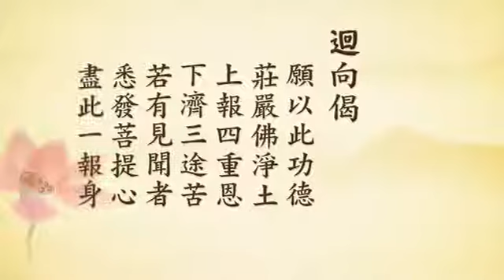《阿弥陀经》要解 20 定弘法师【无字幕】